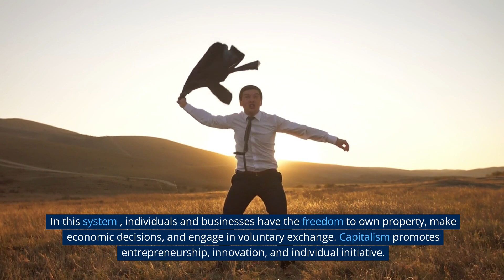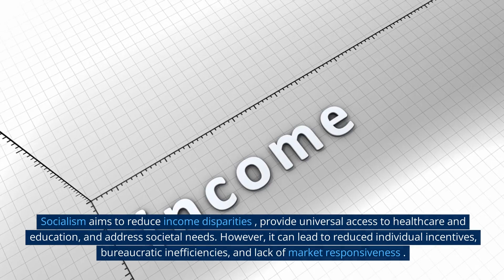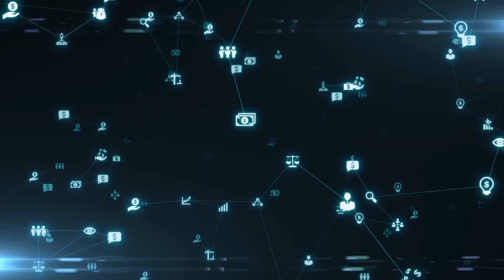Economic Systems: Capitalist, Socialist, and Mixed Economies |Which one is better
In our series on Finance and Economics, today we will be discussing different economic systems.
What do you think, INDIA follows which economic system? Answer in comment section.
Economic systems determine how resources are allocated, goods and services are produced, and wealth is distributed within a society.
There are various types of economic systems, with capitalism and socialism being the most prominent.
A capitalist economy is based on the principles of private ownership, free market competition, and profit maximization.
In this system, individuals and businesses have the freedom to own property, make economic decisions, and engage in voluntary exchange. Capitalism promotes entrepreneurship, innovation, and individual initiative.
Examples of capitalist economies include the United States, the United Kingdom, and Singapore. These countries prioritize market-driven decisions and rely on supply and demand to determine prices and resource allocation.
Capitalism fosters economic growth and efficiency but can lead to income inequality and uneven distribution of wealth.
A socialist economy is characterized by public ownership of resources and means of production, central planning, and wealth redistribution.
In a socialist system, the government or the community collectively owns and manages key industries, aiming to ensure equitable distribution of resources and promote social welfare.
Examples of socialist economies include China, Cuba, and North Korea. These countries prioritize social equality, public services, and state intervention in economic decision-making.
Socialism aims to reduce income disparities, provide universal access to healthcare and education, and address societal needs. However, it can lead to reduced individual incentives, bureaucratic inefficiencies, and lack of market responsiveness.
A mixed economy combines elements of both capitalism and socialism. It incorporates private ownership and market competition, along with government intervention and regulation.
In a mixed economy, the government plays a significant role in providing public goods, social welfare programs, and economic regulations.
Many countries, including Canada, Germany, and Japan, follow a mixed economy model. These countries strike a balance between market forces and government intervention, aiming to achieve both economic efficiency and social welfare. Mixed economies allow for a combination of private enterprise, consumer choice, and social safety nets.
They strive to address market failures, income inequalities, and ensure a level playing field for businesses.